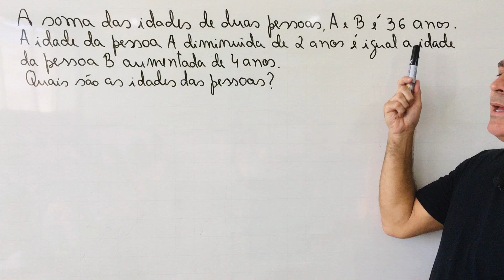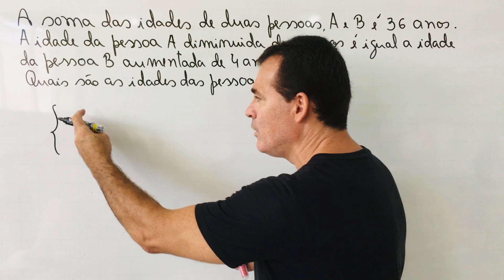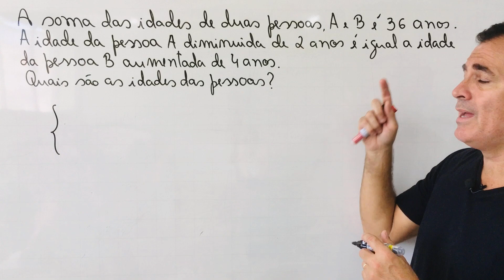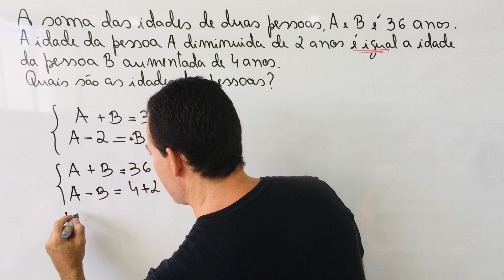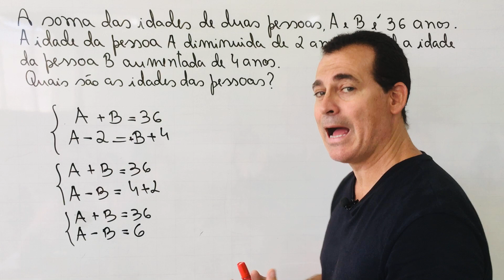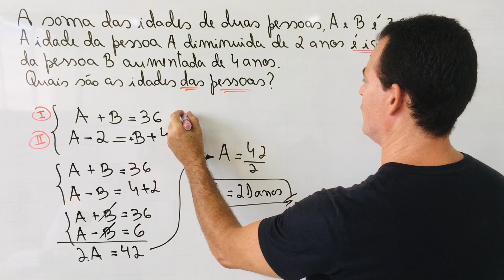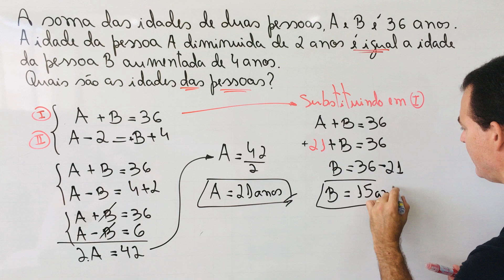Sistemas de Equações do 1º grau Problemas do 1º grau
Aprenda sistemas do 1º grau com prof. Rodrigo titi; sistemas ; profrodrigotiti; músicasdematemática.